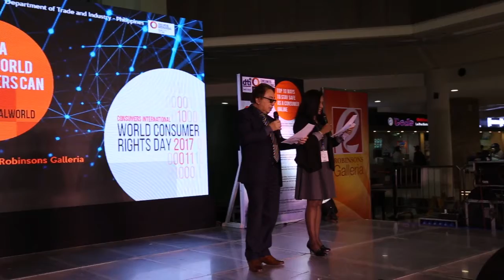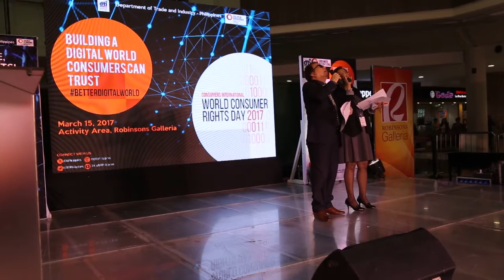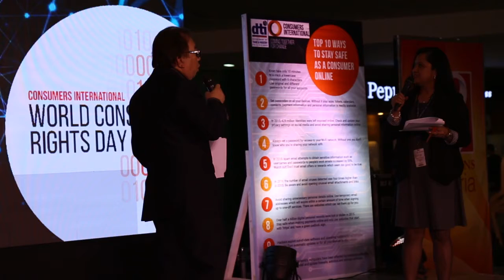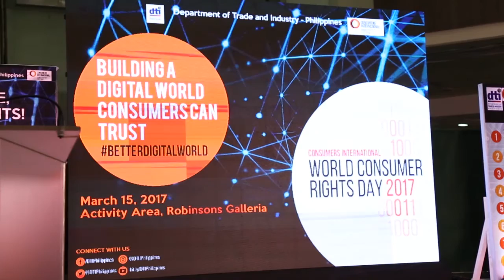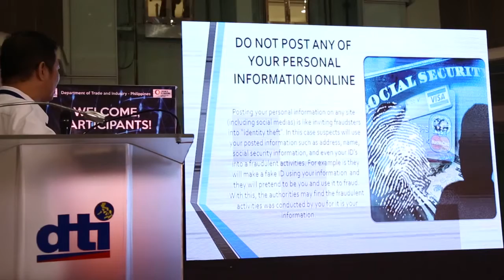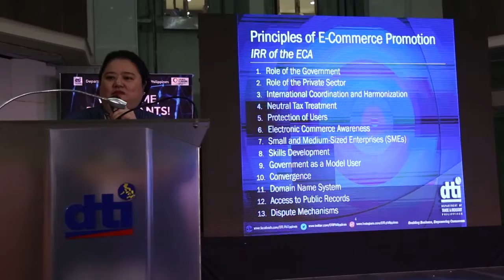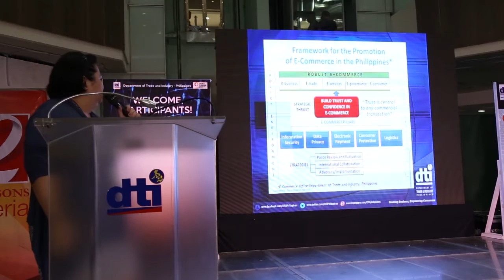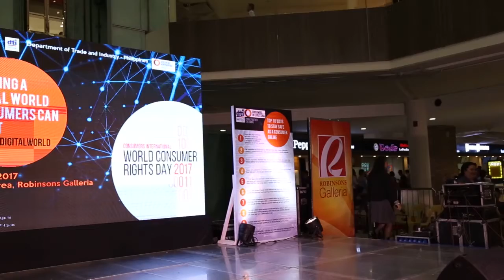COVERAGE: 2017 World Consumer Rights Day Consumer Forum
The Department of Trade and Industry (DTI), in collaboration with Consumers International, marked the first-ever celebration of the World Consumer Rights Day (WCRD) 2017 through a forum on 15 March 2017 at the Robinsons Galleria Mall Activity Area, Quezon City.

With the theme “Building a Digital World Consumers Can Trust,” this initiative of the DTI Consumer Protection and Advocacy Bureau (CPAB) aimed to establish and promote a digital economy which is safe and secure for consumers. It also intends to provide the public with a deeper understanding of the digital world, Consumer Protection Group (CPG) Undersecretary Teodoro C. Pascua explained, pointing out the huge difference between past and present methods of communication and business transactions.

“We live in a generation where almost everyone can access the Internet, anytime, anywhere, in any manner,” he added.

He also encouraged the attendees to join DTI in promoting consumer rights and responsibilities, particularly in safeguarding consumer welfare in online transactions. CPG Undersecretary Teodoro C. Pascua (inset) encourages the participants, especially the youth, to be active advocates of consumer rights and responsibilities in the digital economy during the World Consumer Rights Day 2017 celebration on 15 March 2017 at the activity area of Robinsons Galleria Mall.

“Aside from prioritizing the rights of the consumers, the DTI-CPG particularly identifies Filipino students, as millennials, to actively participate in the advocacy program for consumers to understand their rights and to exercise them,” Usec. Pascua emphasized.

Distinguished digital economy experts imparted their knowledge and experiences to the participants:
- Digital Commerce Association of the Philippines (DCOM) Executive Director Mark Joseph Panganiban who shared his expertise on e-commerce, focusing on business ethics and trends in online shopping;

- National Bureau of Investigation (NBI) Cyber Crime Division Supervising Agent Martini B. Cruz who talked about measures to avoid online shopping frauds and scams; and

- DTI E-Commerce Office Chief Maria Crispina S. Reodica who tackled in detail the development and promotion of e-commerce in the country, as well as the Philippine E-Commerce Roadmap 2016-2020.

Also, led by DTI-4A Regional Director Marilou Quinco-Toledo, students from the Batangas High School for Culture and Arts performed their winning play from Tanghalang Pangmimili, a yearly competition among schools in CALABARZON held every October as part of the celebration of Consumer Welfare Month. On the same note, Usec. Pascua personally announced their plan to launch Dulaang Mamimili, a nationwide contest which intends to raise the awareness of the youth, particularly students, of their rights and responsibilities as consumers.

Also present in the forum were Fair Trade Enforcement Bureau (FTEB) Assistant Director and OIC Ferdinand L. Manfoste and Philippine Accreditation Bureau (PAB) Assistant Director Ernani M. Dionisio.

WCRD is an annual celebration led by members of Consumers International, a non-profit institution based in London, United Kingdom (U.K.) which aims to empower and champion the rights of consumers. CPAB serves as a government supporter in the organization, as the prime mover of consumer protection in the Philippines.